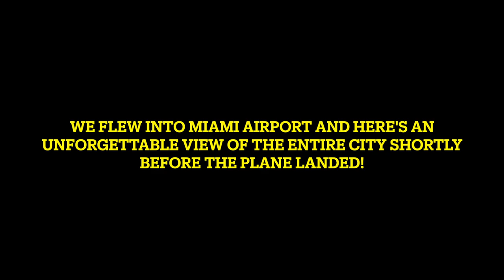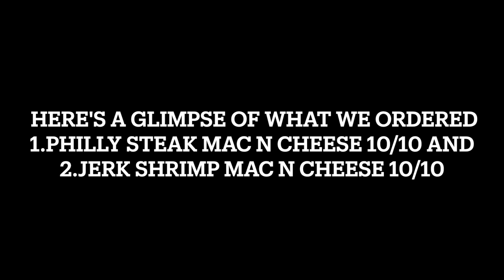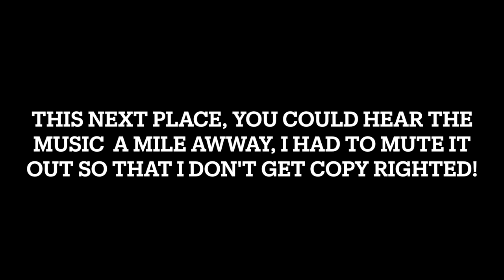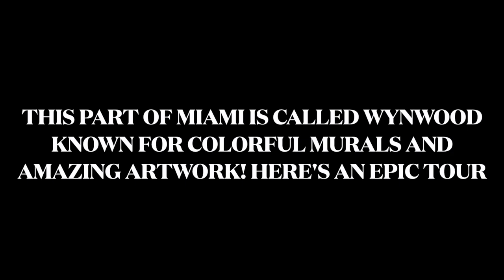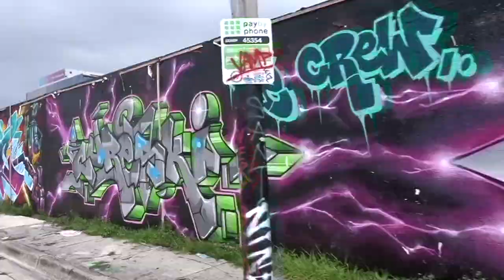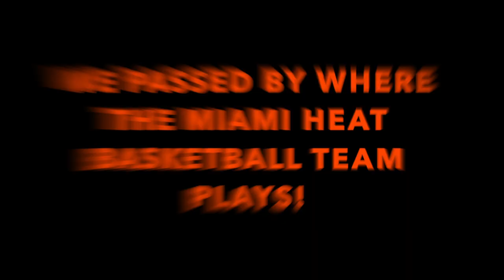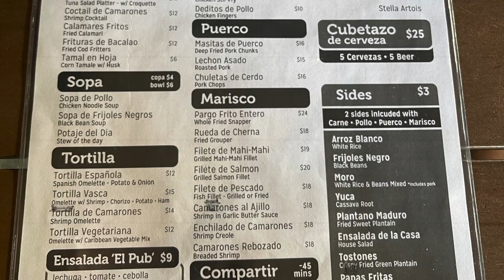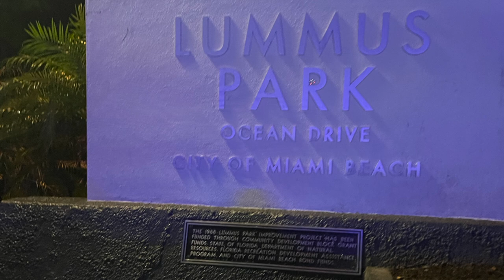Everything to do in Miami & More! (Restaurants, Beaches, Hotels, Shopping, Ocean Drive & Much More!)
Here's a beautiful unforgettable glimpse of the beautiful amazing Miami through my lenses!

Here are links to some of the things I referenced:

HOUSE OF MAC
There are multiple locations but the one we ate was in Overtown Miami

Known for its many colorful murals, Wynwood is one of the city’s most happening districts. Wynwood Walls is an outdoor museum showcasing large-scale works by some of the world’s best-known street artists. The surrounding streets have converted warehouses housing craft breweries and funky art galleries. A hip young crowd frequents the neighborhood’s chic clothing boutiques, stylish bistros and late-night bars.

The Design District is known for its sleek modern architecture, upscale interior design stores and art galleries. Luxury fashion and jewelry boutiques, cafes and celebrity-chef restaurants draw a well-heeled crowd. Public art dotting the area includes the Fly’s Eye Dome, a geodesic dome designed by inventor Buckminster Fuller. The Institute of Contemporary Art shows cutting-edge work in an ultra-modern building.

Port Miami
The Port of Miami, styled as "PortMiami" but formally the Dante B. Fascell Port of Miami, is a major seaport located in Biscayne Bay at the mouth of the Miami River in Miami, Florida. It is the largest passenger port in the world, and one of the largest cargo ports in the United States

South Beach is known for its beaches and the glamorous scene around its happening nightspots and celebrity-chef eateries. Chain stores and indie fashion shops line pedestrian shopping strip Lincoln Road Mall. On Ocean Drive, known for its well-preserved art deco architecture, outdoor cafes offer a ringside view of the scene. Museums include the Wolfsonian-FIU, which has a collection of modern art and objects.